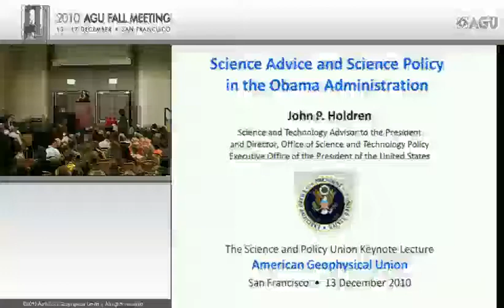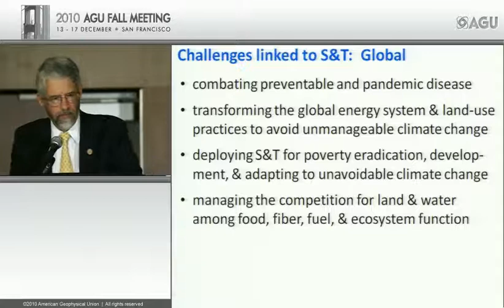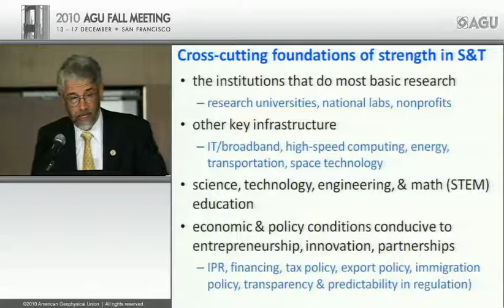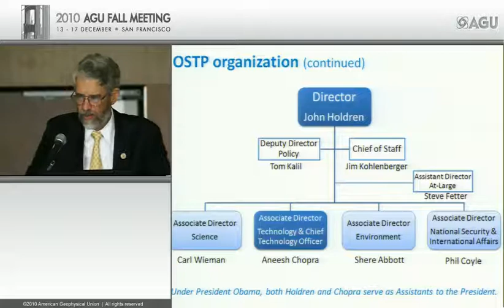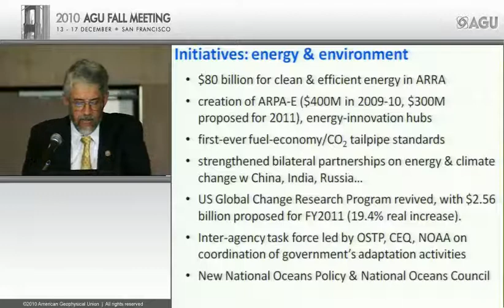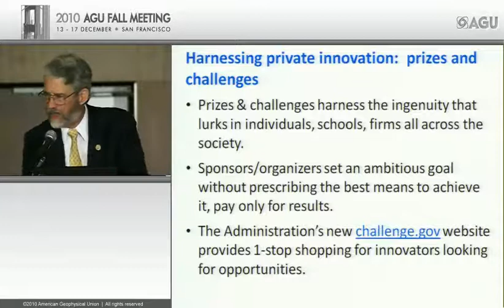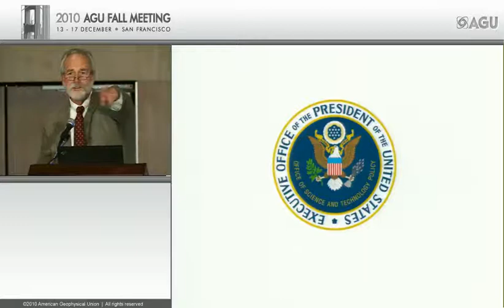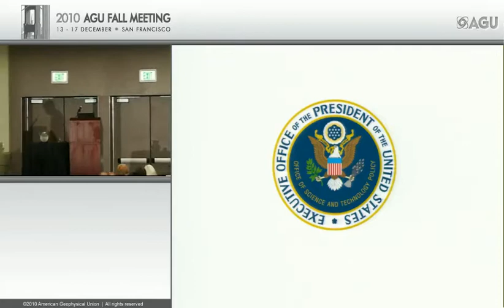John Holdren : Scientists, Science Advice, and Science Policy in the Obama Administration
2010 AGU Fall Meeting - Science and Policy Union Lecture
Presented by John P. Holdren, Assistant to the President for Science and Technology
Director, Office of Science and Technology Policy Executive Office of the President of the United States